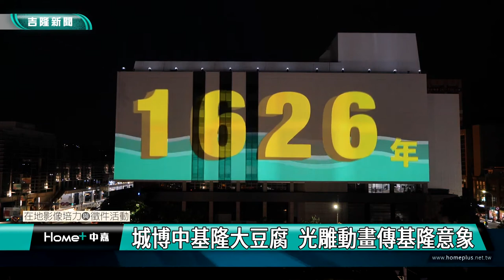基隆人文｜城博的基隆大豆腐 光雕動畫傳基隆意象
(中嘉新聞 公民記者蔡宗和、高帷宸仁愛區採訪報導)
在基隆城市博覽會期間，於新裝修的文化中心外牆上，播放著巨幅的動畫，內容描述著基隆意象相關的影像，也吸引許多遊客駐足觀賞。在如此大面積的展演作品，還包含了90度的折角轉彎，到底是如何完成，其中又有什麼樣的技術問題?讓我們邀請到  博杰特的吳迪先生，協助我們除了觀賞巨型的展示外，還能科普一下其中的技術。

基隆城市博覽會，是城市的起點，首次在位於市中心30餘年的文化中心外牆，播放巨幅的基隆相關動畫，讓民眾可以更加認識基隆外，也妝點了市區的夜間街道。從現代科技的代入，也成功賦予基隆市文化中心，再次吸引著更多往來遊客、市民朋友的高度回頭率。